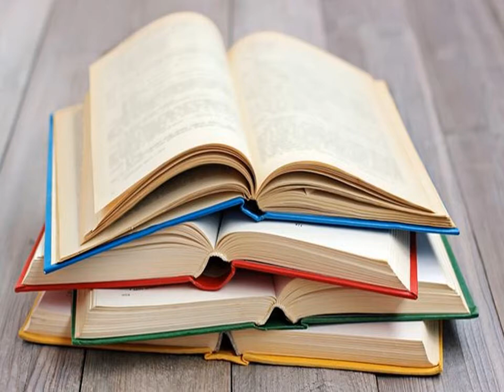I know Everything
Don't be in the Mindset of That Everything is known to you.
Accept the things that you don't know and start learning.
if you have Interest and make effort you can learn anything.